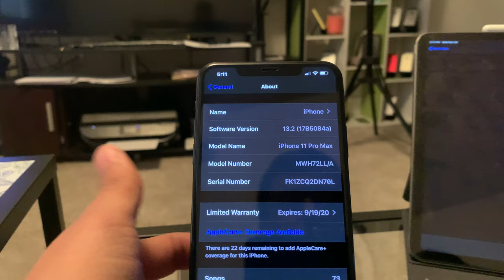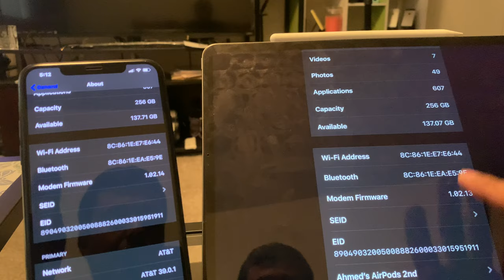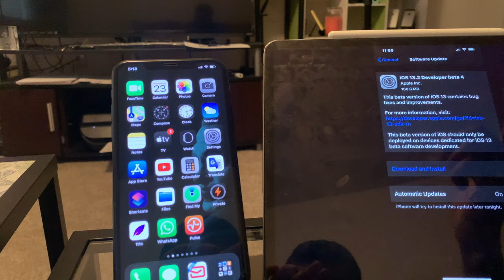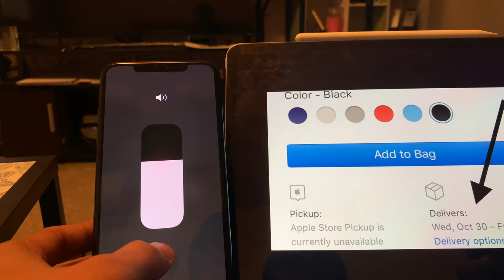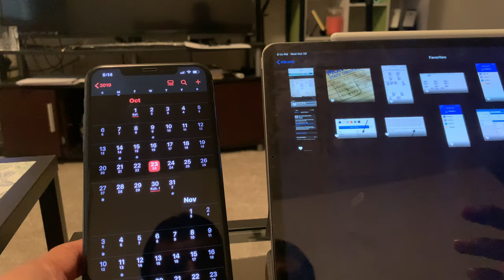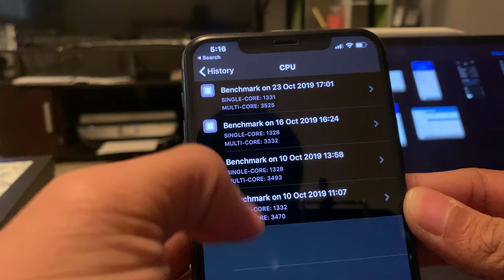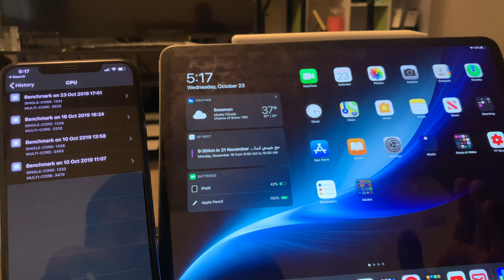النسخة التجريبية الرابعة للiOS13.2